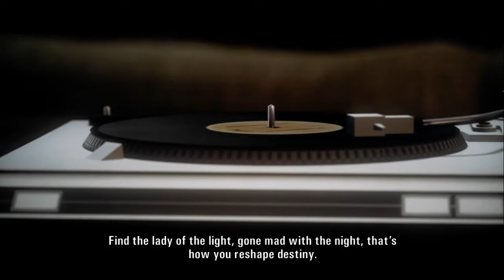Alan Wake #19 Episode 4e - Let's Play Alan Wake | Gameplay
With the help of a little moonshine - brewed from the water of Cauldron Lake - Al unravels both the mysteries of the Andersons and their song and also of the night of his arrival in Bright Falls to just end up stumbling into another grease pan (as we say in german) ... hungover style!

Welcome to my Alan Wake Let's Play!
This is a 100% collectibles run which means I walk around in the dark stealing everyones coffee like a crazy person.

Wikipedia Introduction:
Alan Wake is a survival horror video game developed by Remedy Entertainment and published by Microsoft Game Studios. It was released for the Xbox 360 and Microsoft Windows. The story follows best-selling thriller novelist Alan Wake, as he tries to uncover the mystery behind his wife's disappearance during a vacation in the small fictional town of Bright Falls, Washington, all while experiencing events from the plot in his latest novel, which he cannot remember writing, coming to life."